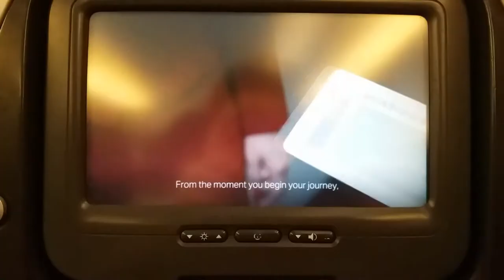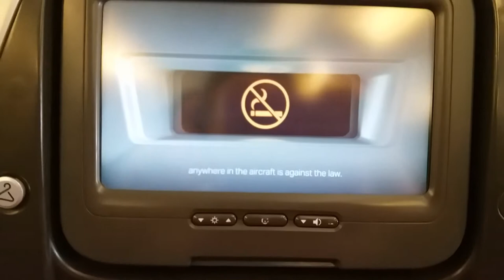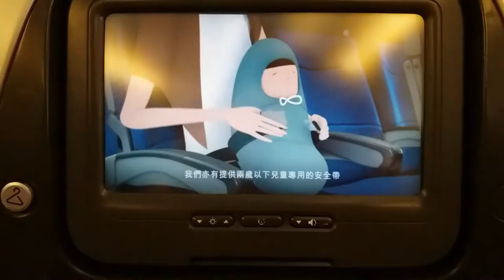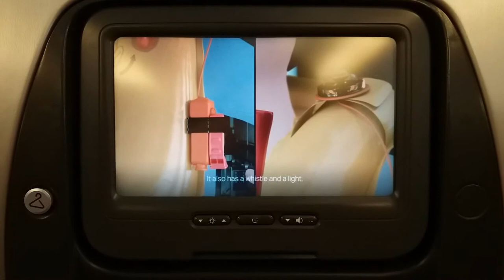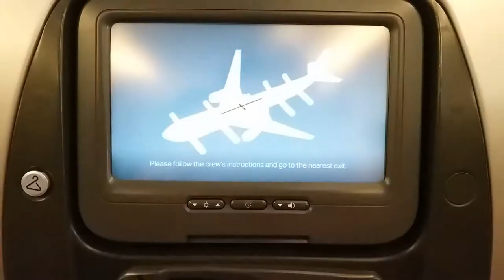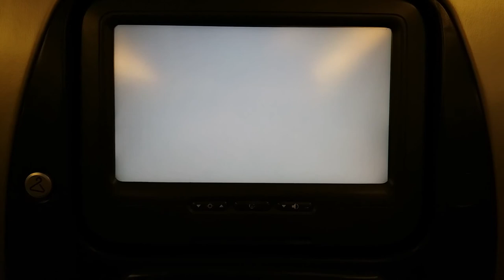國泰航空香港國際機場往大阪關西國際機場 (安全示範資訊) - 2017年07月14日